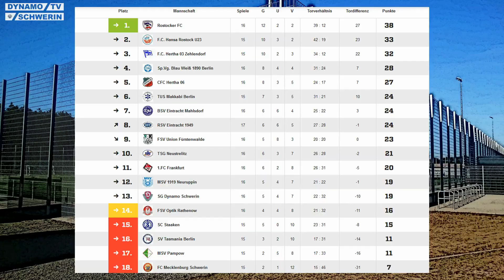Alle Spiele - Alle Tore - Alle Elfmeter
Alle Spiele - Alle Tore - Alle Elfmeter. Die 1. Hälfte der Saison 2022/23 im Rückblick